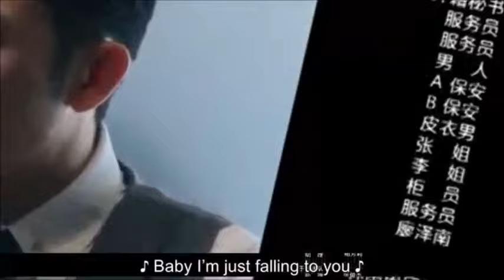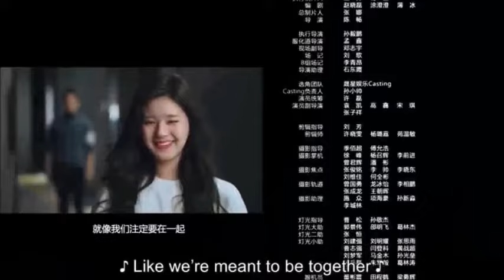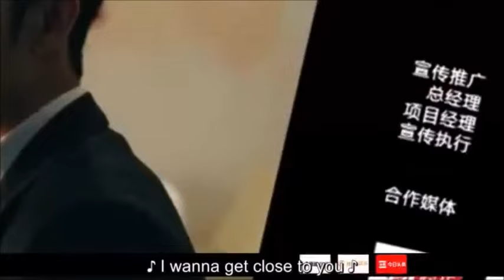Dating in the Kitchen Ep 10 - Part 3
A must-see rom-com drama of Zhao Lusi & Lin Yushen.
36 yr old hotel CEO falls in love with 21 yr old hotel aspiring chef